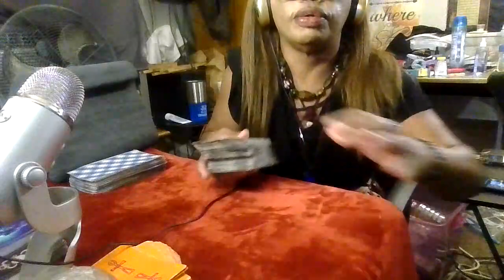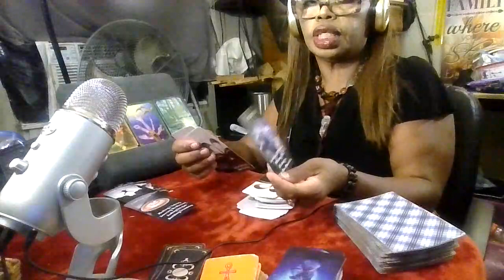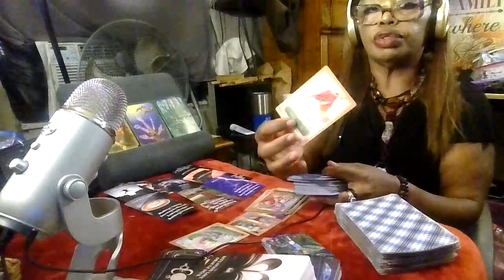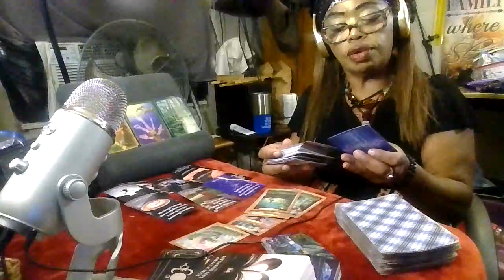Cancer daily check-in/No date-Sending love & light,be safe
love & light,be safe